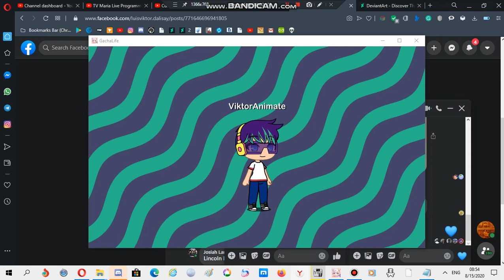My looks for November 2020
I will be wearing this looks between November 2 until December 1

NOTE: I will not be wearing anything on Vidren Frigate's birthday because I hate him, but I will wear something for White Animations' birthday on that month

Also,this is now my Thanksgiving looks as well